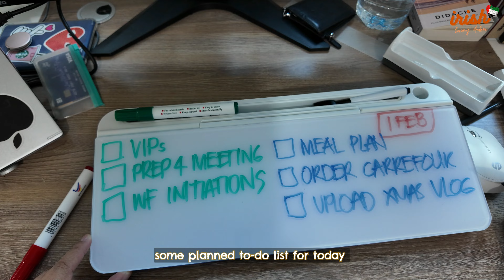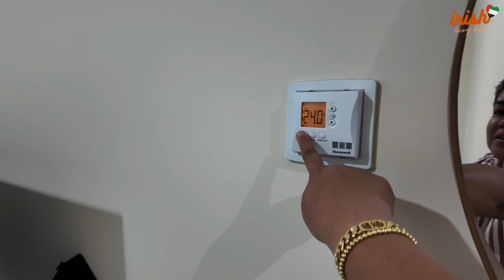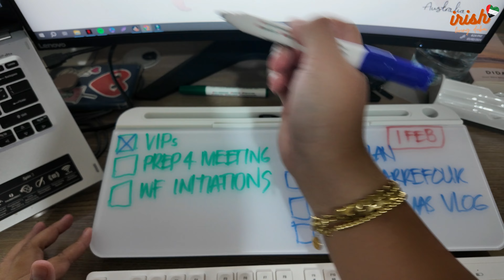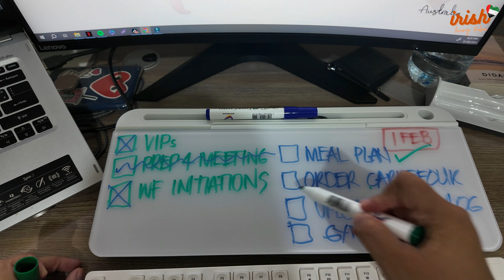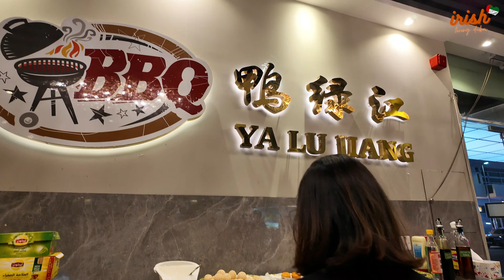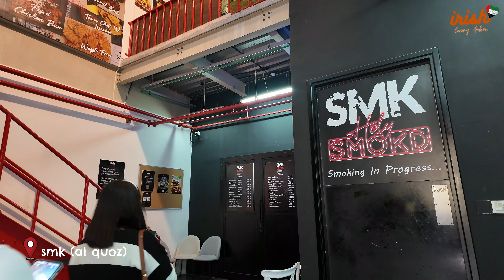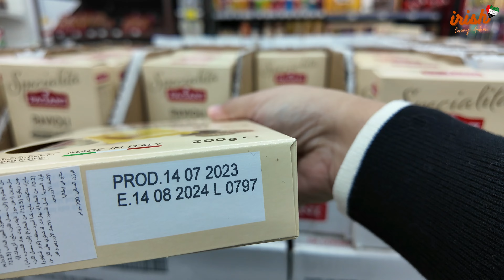WFH DIARIES 🧡 DUBAI WEEKEND FOOD TRIP (yalu jiang, smk, frech & cheaper, asok)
❤lots, Irish

Camera used: Osmo Pocket 3 & Gopro Hero 11
Editing Software: Filmora
Thumbnail: Canva

MY MUSIC
iHygGM